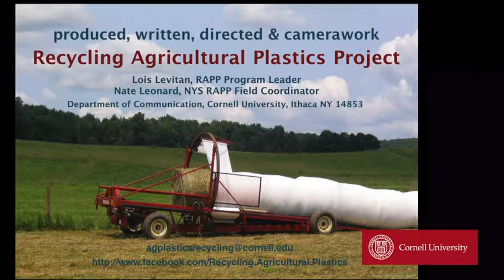10. Using a BigFoot BF300 Baler to Compact Agricultural Plastics for Recycling (Wrap-Up, Maint.)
Section 10: Wrap-Up, Maintenance, Credits, Acknowledgments. Section 10 of 10 in the series Using a BigFoot BF300 Baler to Compact Agricultural Plastics for Recycling.

Produced by the Recycling Agricultural Plastics Project (RAPP), Cornell University.
Spanish- and English-language versions available. Select a section to watch, or view entire video:
1. Why Compact Plastic
2. Required Training (for use with NYS program)
3. Overview of the BigFoot BF300
4. Preparing to Operate
5. Starting the Engine & Lowering the Trailer Bed
6. Loading the Baler
7. Making a Bale
8. Finishing a Bale
9. Transporting
10. Wrap-Up & Maintenance
Credits & Acknowledgements